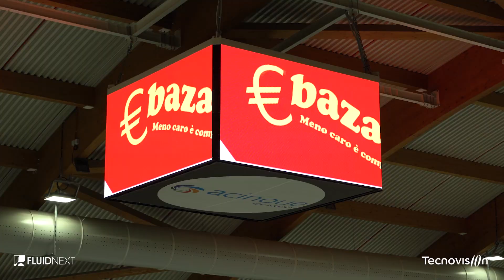Cubo ledwall scoreboard Palaghiaccio Hockey Varese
Un cubo led con funzione di fan engagement e scoreboard accende il palazzetto del ghiaccio di Varese.